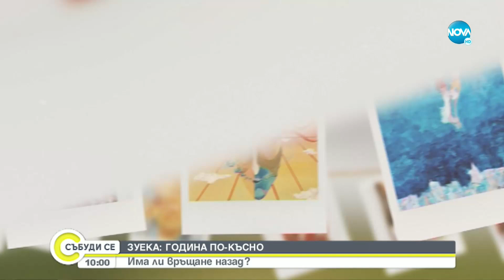Зуека - година по-късно: Има ли връщане назад - Събуди се... (24.09.2022)